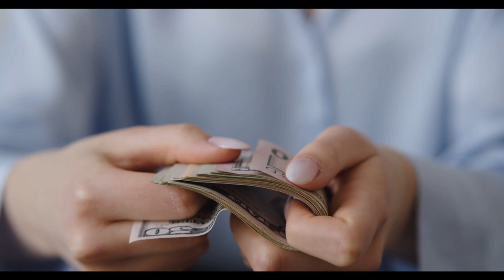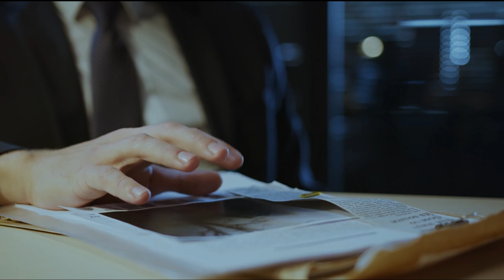Misteri Danau Lanier: Sejarah Horor Danau Berhantu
Ada sebuah kota yang terkubur di bawah Danau Lanier, danau terbesar di Georgia, yang membawa rahasia kelam tenggelam bersamanya: inilah kisah horor Amerika yang penuh dengan teror, kematian, genosida, dan hantu.

Pexels/Jeremy Bishop
Pexels/Pixabay
Pexels/Илья Пахомов
Pexels/Ahmed Adly
Pexels/Elīna Arāja
Pexels/Alexey Aksenov
Pexels/Kaique Rocha
Pexels/Kristian Aleksandrov
Pexels/fauxels
Pexels/Maël BALLAND
Pexels/Karolina Grabowska
Pexels/Yan Krukov
Pexels/Diva Plavalaguna
Pexels/RODNAE Productions
Pexels/Alex Green
Pexels/marshall krasser
Pexels/Ruslan Sikunov
Pexels/cottonbro
Pexels/Tima Miroshnichenko
Pexels/Ron Lach
Pexels/LT Chan
Pexels/Kindel Media
Pexels/EKATERINA BOLOVTSO
Pexels/Rene Asmussen
Pexels/Mo Productions
Pexels/Yaroslav Shuraev
Pexels/Juan Cruz Palacio Mir
Pexels/Adrien JACTA
Pexels/Pavel Danilyuk
Pexels/Matthias Groeneveld
Pexels/Mikhail Nilov
Pexels/olia danilevich
Pexels/Edmond Dantès

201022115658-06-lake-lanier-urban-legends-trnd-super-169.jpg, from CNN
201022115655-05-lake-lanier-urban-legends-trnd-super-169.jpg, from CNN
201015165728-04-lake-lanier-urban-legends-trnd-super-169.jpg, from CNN